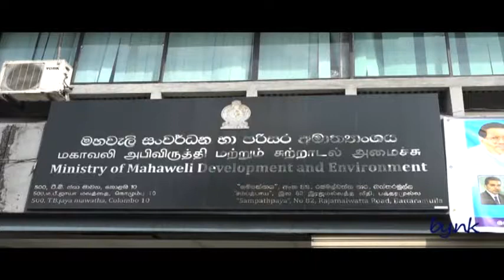Minister Mahinda Amaraweera Assumed Duties As A State Minister Of Mahaweli Department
Minister Mahinda Amaraweera Minister Of Fisheries And Aquatic Resource Devolopment Assumed Duties Of His new Post As A State Minister Of Mahaweli department 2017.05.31